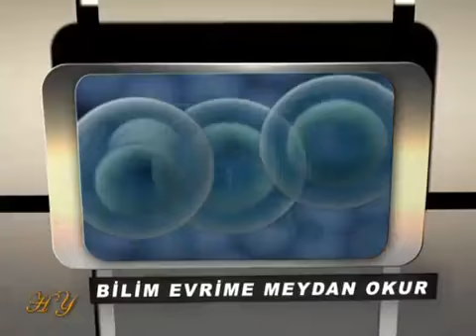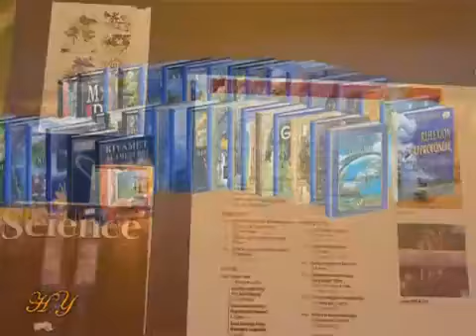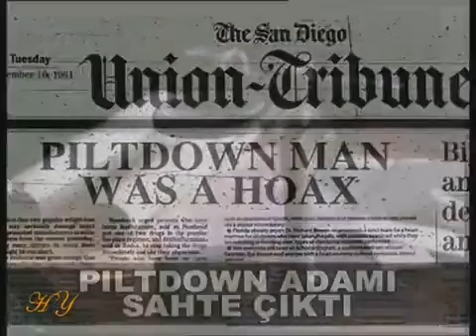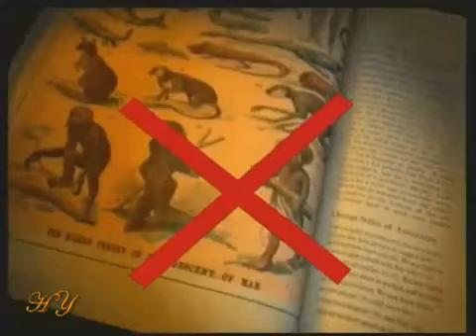EVRİM PANELİ CEVAP 3 -- EVRİM ANTİ-BİLİMDİR